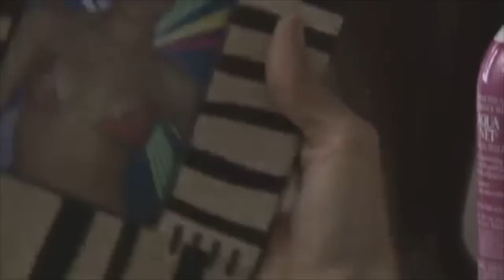Real Singers on Singing #2 Guest Ralph Saenz(Michael Starr Steel Panther)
2nd Podcast in the bag!!! With the one and only RALPH SAENZ(AKA MICHAEL STARR OF STEEL PANTHER!!. Talks about his influences, technique, Weiner etc...Thanks again Ralph!!

Ralph and I go way back singing and playing for the same corporate/club bands. Im so psyched to keep in touch with him. His voice has always been bad ass. His guitar playing is great as well. His mimicry of David Lee Roth to Bon Jovi to Axl is stellar and he's always been a very cool down to earth soul ENJOY!!